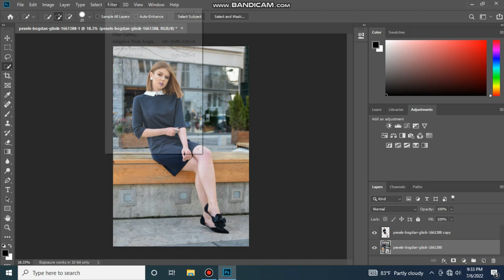How To Joint Picture Editing Remove Background in Photoshop cc #021 - PBN Tech Zone